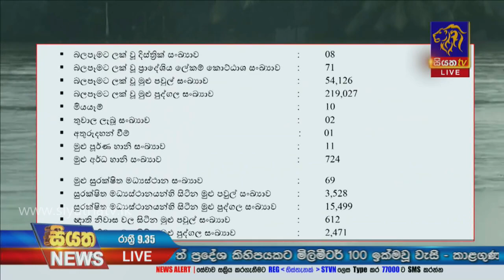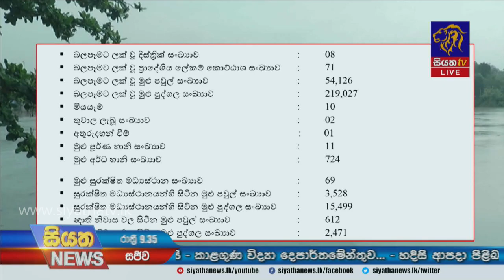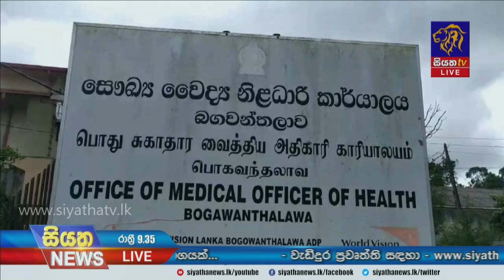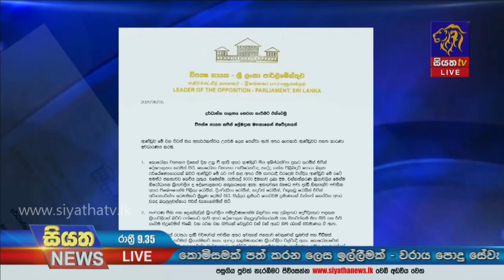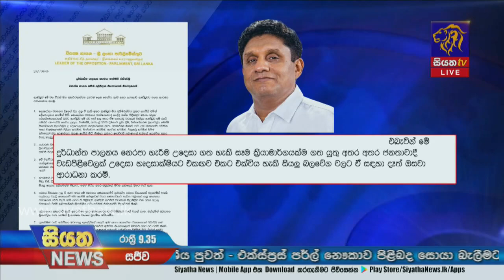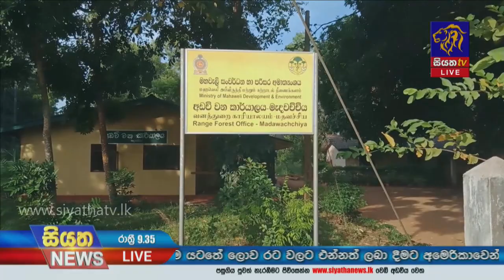Siyatha News | 09.35 PM | 05 - 06 - 2021